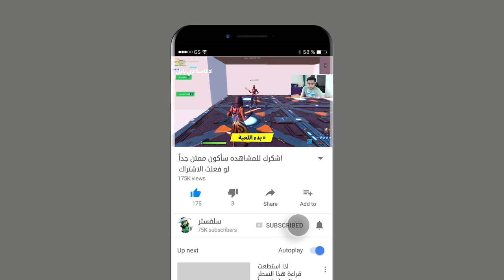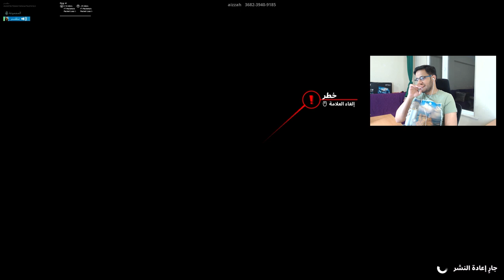فورتنايت ماب لاكاسا دي بابيل مع المبدع @Qusaii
00:00 مقدمة
02:00 المرحلة الأولى
03:10 المرحلة الثانية
04:35 المرحلة الثالثة
07:30 المرحلة الرابعة
08:00 المرحلة الخامسة
10:00 المرحلة السادسة
11:22 المرحلة السابعة
14:08 المرحلة الثامنة
15:00 المرحلة التاسعة
15:22 المرحلة العشرة
18:15 النهاية